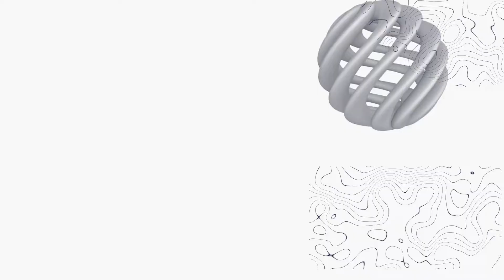Liquid Metal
Liquid-Metal is fast-paced dynamic After Effects template. Create video for YouTube or Vimeo or other media hosting site. This template was created for the presentation of a clothing store, fashion, announcements, presentations of events, sports, news, sales, clothing or travel. Here’s a dynamic style. You can adjust the position and size of the screens. Change colors from calm, neutral tones to bright and crazy. Scandinavian style was chosen for the default color scheme. You can change it. Try it, it’s fun! Make a stylish and professional animated intro video. You can create: opener, trailer, intro, promo, slideshow, company presentation, TV, vlog, music event, travel event, brand event, festival Promo, Event Trailer, Event Promotion, advertising, branding. You can create your video in seconds. 3D elements are included in the template. Just add your photo or video, replace the text, and you’re done! Use it to promote your business.

   Flare PSD .psd Photoshop Metal Text Motion Design Sphinx inc Sphinxcorp Enix HD video copilot hive white in download envato 3d particles graphics software animation art skating mobile smart phones laptops bullet valentine hack showreel tutorial fireworks graphics software mass demo pay surveys awesome long color professional Steel Rain Trapcode Sunlight Defect Adobe cs3 cs4 cs5 Digital Juice Lens Flare PSD .psd Photoshop Metal Text Motion Design Sphinx inc Sphinxcorp Enix HD video copilot hive white in download envato 3d particles graphics software animation art skating mobile smart phones laptops bullet valentine hack showreel tutorial fireworks graphics software mass demo Trapcode Particular Glow Light Trails Flying Spinning Orbs Lexus Commercial Glowing Explosion Particle Explode Particles Fire Optical Flares Adobe After Effects Effect AJR3 S+AFilms Love Heart Happy after effects syrupsyrup motion design love chris hodgson tutorial After Effects CS4 Sparks Particular Particular 2 Particular 2.0 3D Camera Particles Burst Energy 32bpc Super Bright Color Fire Explode Red Giant Software Trapcode Pierre Michel Fire Flower After Effects after effects CS3 adobe particle particles trapcode particular 3d titles title streaks streaky infectionist infection machinima inspiration 3d weapons domination animation after effects 3ds max sunlight defect NGU editing After Effects Adobe Cs4 Tutorial Andrew Kramer Trapcode Particular Prerendered Optical Flares Video Copilot Red Giant Sphinx_inc. Sphinxcorp Enix HD Sunlight Defect 3D Sony Vegas Xvid Particles Motion Graphics Amazing Animation Text Digital Juice After Effects CS4 Project (SD) - Проект для After Effects CS4 (SD).